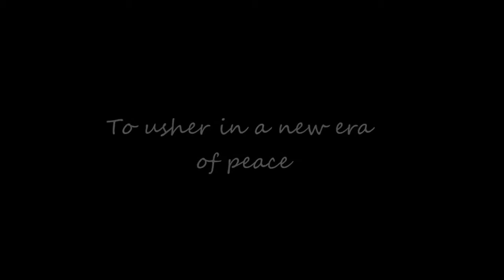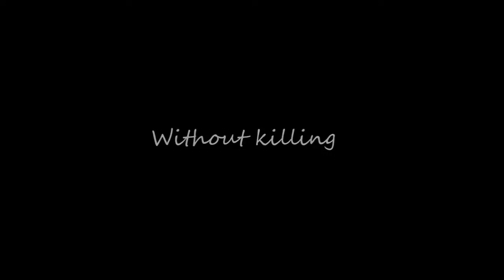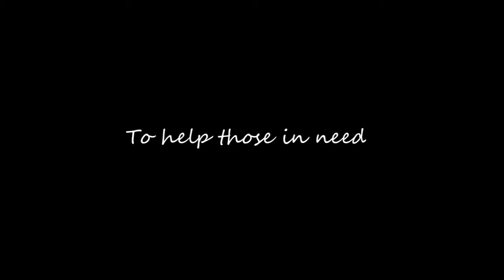Rurouni Kenshin ~ PT.1 by Noriyuki Asakura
tracks - 0:00 Kimi wa Dare o Mamotte Iru ~Acoustic Version
            - 2:40 Himura Kenshin ~Gut Guitar Version
            - 5:09 Run To You ~A Theme of Sagara Sanosuke
            - 7:31 Starless ~Tsuki mo Naku, Hoshi mo Naku~ Acoustic Guitar Version
            - 8:37 Kamiya Dojo ~A Theme of Kenshin's Family
            - 9:59 Omoi ~Odorenai WARATSU~ Gut Guitar Version
            - 11:09 Gyuunabe de PAA! TTO ~The Theme of Akabeko
            - 12:34 Departure ~Piano + Acoustic Guitar Version